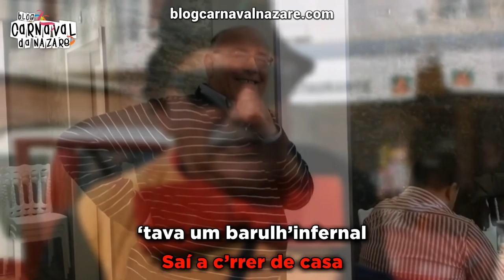Trolitêres 2018 - Carnaval da Nazaré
O Blog Carnaval da Nazaré apresenta a marcha dos Trolitêres 2018

Letra: José Luís Faísca
Canta: Mário João Estrelinha

- Cervejaria Berlim

- TeclaPágina